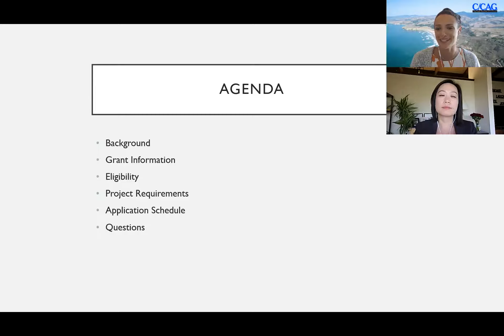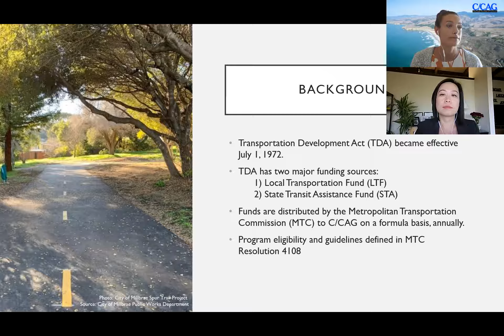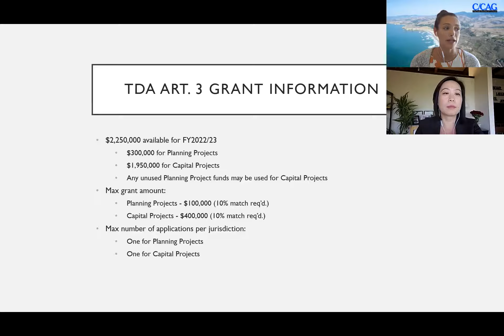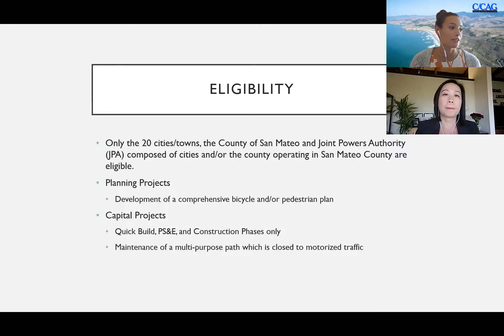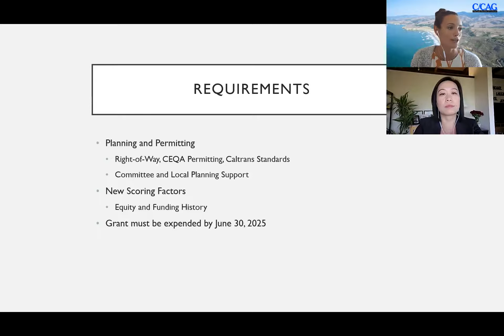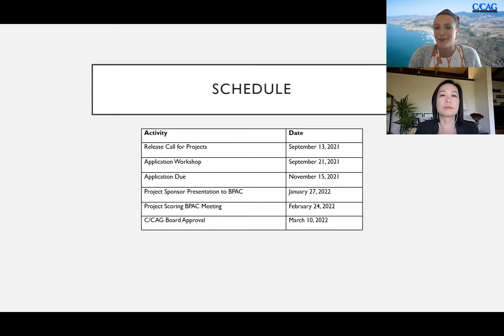Transportation Development Act Article 3 FY 2022/23 Cycle: Call for Projects Workshop (09/21/21)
Recording of the Transportation Development Act Article 3 FY 2022/23 Cycle: Call for Projects Workshop on September 21, 2021. Hosted by the City/County Association of Governments of San Mateo County.